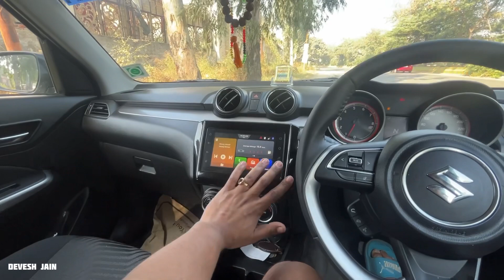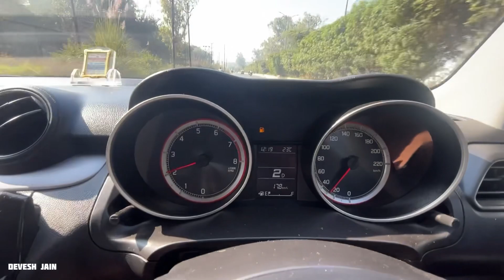🔥New Maruti Swift ZXI AMT 2022 🔥| AMT Gearbox Glitch | Devesh jain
Detail review about maruti swift amt 2022 gearbox glitch